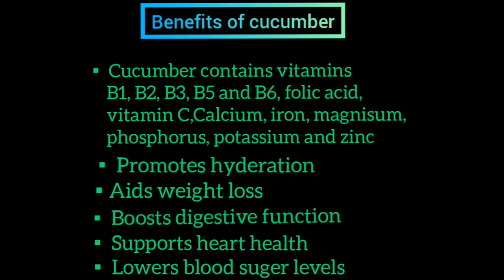How to grow cucumber at home | घर पर खीरे का पौधा कैसे लगाये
This video is all about how to grow cucumber at home Full 60 days update Starting from showing seeds to harvesting

Keep watching my YouTube youtubchannel and share it 😊👍🏻